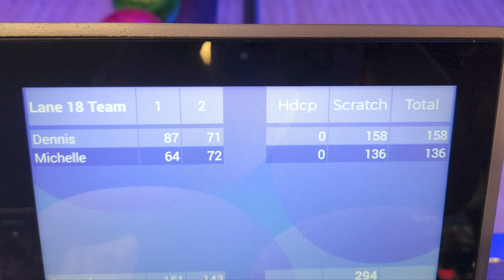2022 First Days of School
With staggered starts, this is the second year in a row where Delaney and D3 get "yes" days while the other is having their first day for the year.